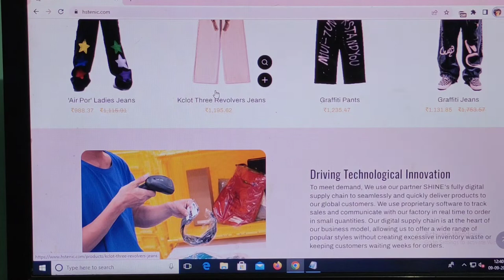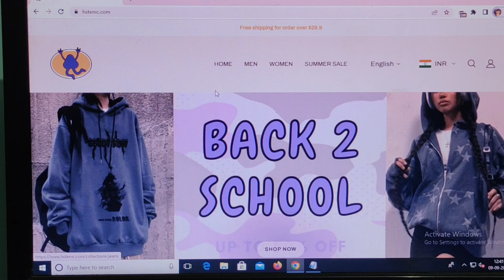Hstenic.com Review [9 Sep 2022] with 100% facts!